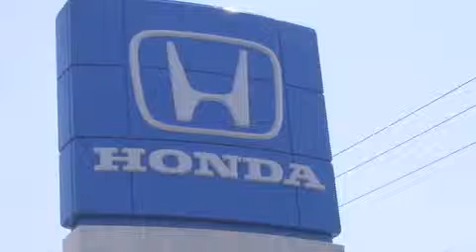Used 2007 Dodge Ram 1500 Greensburg PA 15601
We've been honored to serve the Greensburg PA area , we promise that your experience at our dealership will exceed your expectations !

 Year : 2007
 Make : Dodge
 Model : Ram 1500
 Engine : V8 4.7L
 Trans . : Automatic
 Exterior : Mineral Gray Metallic
 Miles : 70,627
 Interior : Medium Slate Gray
 Stock : 93023A